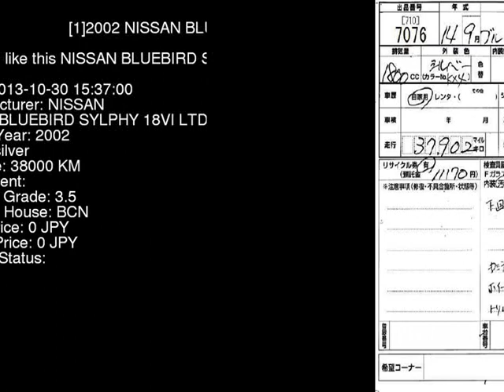2002 NISSAN BLUEBIRD SYLPHY 18VI_LTD QG10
the Authority on JDMs since 2007!  . Details on this car from auction in Japan